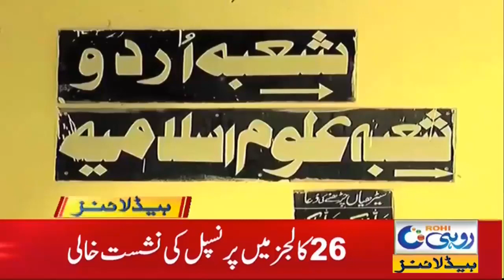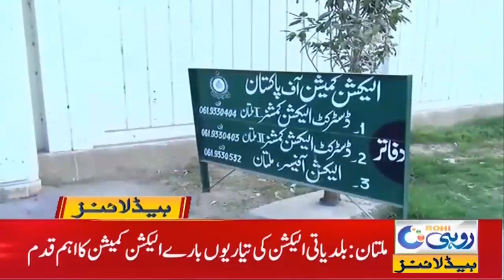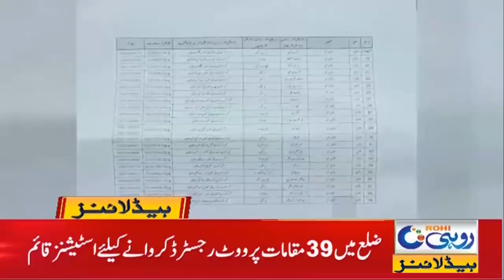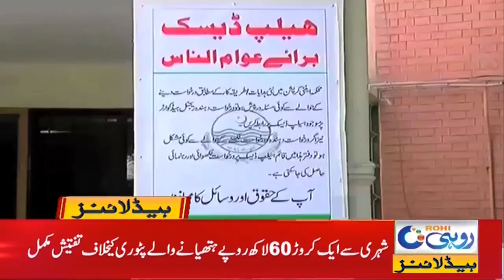Corona Effected Lok Visa Mela | 3am News Headline | 12 March 2021 | Rohi